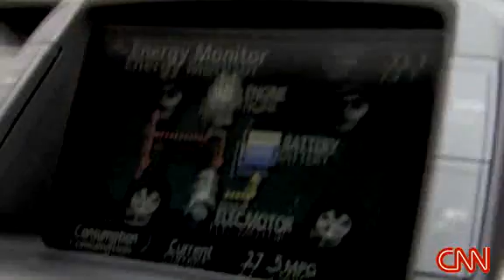CNN: Cause for optimism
Cause for optimism 8:11
CNN's Becky Anderson looks for an optimistic view on the earth's survival.